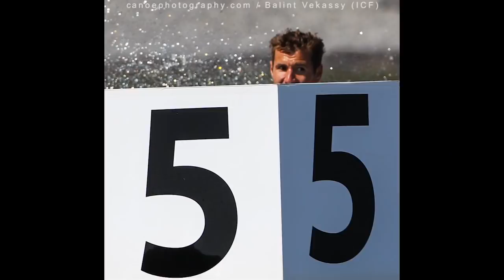2012 in PICTURES (funny moments of canoe / kayak)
A year in pictures as seen by the International Canoe Federation The most memorable moments of 2012 for the enjoyment of canoe and kayak enthusiast around the world and everyone else in love with the paddling sports regardless of nationality, event, discipline and gender. We are family!